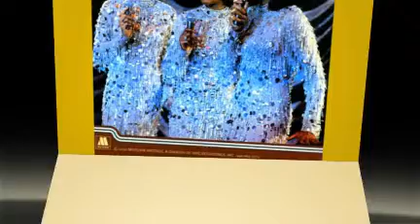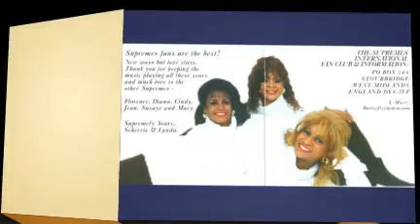THE SUPREMES and THE ORIGINALS back by popular demand